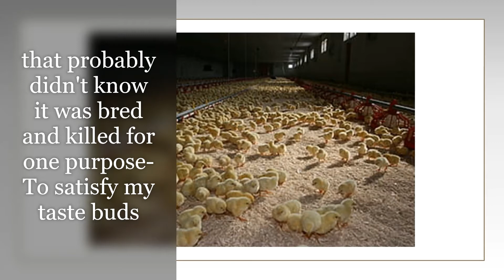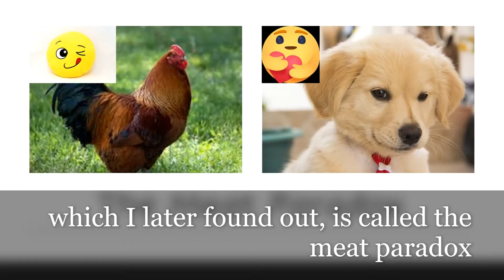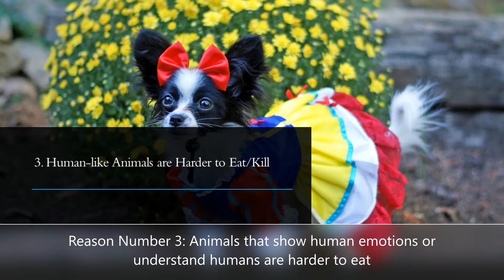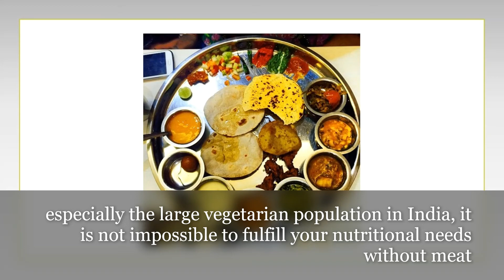To Meat or Not to Meat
Discussing the recent killing of an elephant in India and a non-vegetarian's view on meat-eating